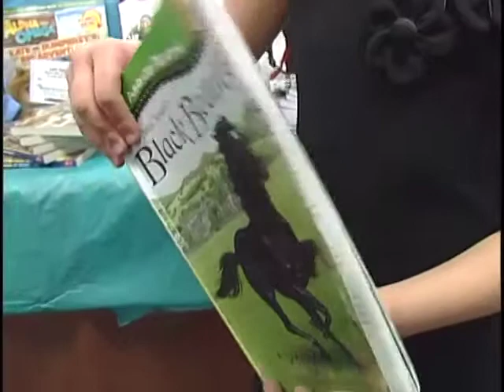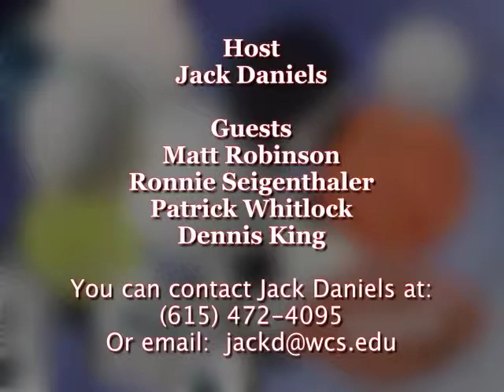WCS Sports Connection (Coaches Preview Show) - Episode #207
WCS Sports Connection (Coaches Preview Show) - Episode #207. Hosted by Jack Daniels, WCS Athletic Program Specialist. Guests: Matt Robinson, Ronnie Seigenthaler, Patrick Whitlock, Dennis King.